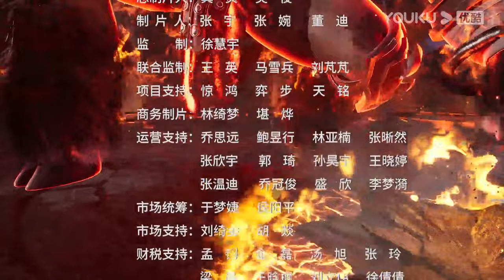【The Success Of Empyrean Xuan Emperor】EP113 | Chinese Fantasy Anime | YOUKU ANIMATION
【九天玄帝诀 The Success Of Empyrean Xuan Emperor】
--Wang Fan, who possesses the martial origin technique Nine Heavenly Xuan Di Skill, was originally an ordinary student of the Golden Academy, who put on a Silver Tiger King mask to avenge his brother's death, and from then on, there was another Silver Tiger King in the world who intimidated the world! My name is Wang Fan, the king of kings, an ordinary mortal. When I wear the mask, I am the King Silver Tiger King. When I take off the mask, I am ordinary Wang Fan.

00:00 The International Website youku.tv is now available!
02:00 Download YOUKU International APP to get early access to the full show